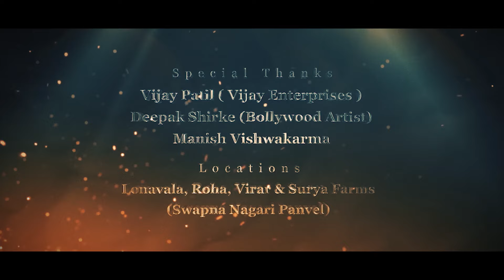Hindi Movie / Bollywood Movie / Chiraag Ghaati Full Movie / Jitesh Patil / Dipak Shirke